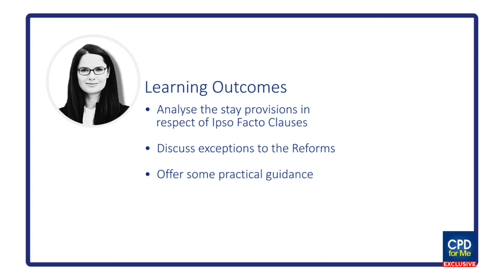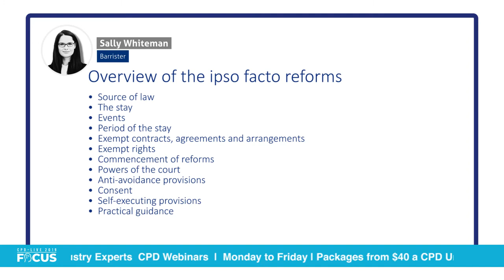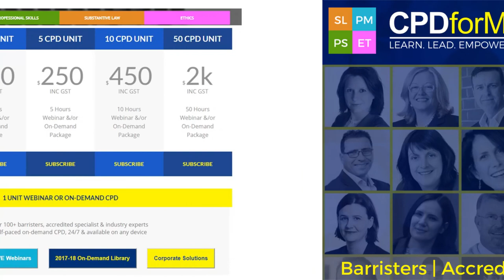PREVIEW | Ipso Facto Reforms (2019)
Ipso Facto Reforms (2019)